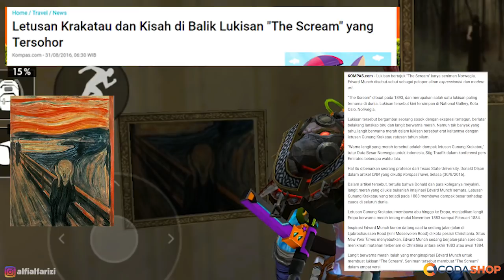SERAM!! INILAH 5 FAKTA MISTERI DIBALIK GAME FREE FIRE!!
Makasii banyak buat yang udah support gua :')

luv u!

Haiii Semauanya!! :)

DEVICE :

      - VGA : MSI Geforce GTX 1660
      - Ram 16Gb
      - Mobo: AsRock 8365M Phantom Gaming 4
      - Fan : Corsair Vs Series
      - Casing : dA GAMING
      - 1Tb Hdd + 256 SSD

Monitor :Samsung 24inc Curved

             - POCOPHONE F1
             - IPHONE 7+

             - FIFINE K669B

                                  - ADOBE PHOTOSHOP CC 2017 (THUMBNAIL)

THANKYOUU!!!